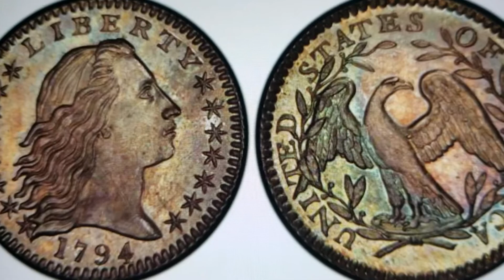세계에서 가장 귀하고 비싼 동전 $1000만 달러